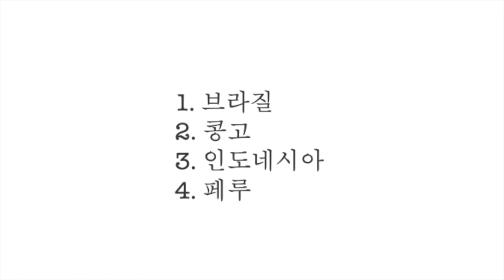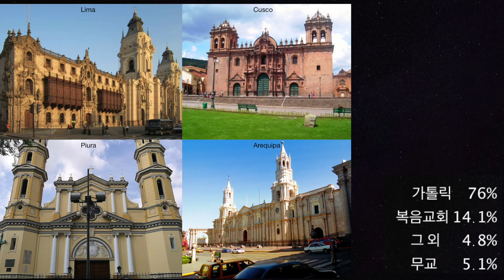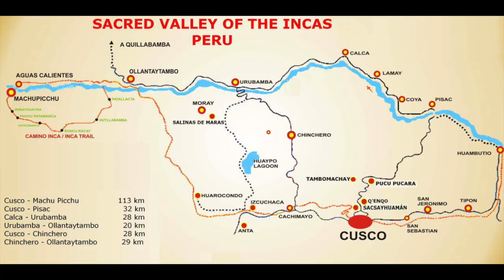페루여행-페루는 어떤곳일까요?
남미여행 준비하시는 분들 위해 페루를 소개하는 영상을 준비했습니다.
조금이라도 도움이됐다면 아주 보람찰것같아요.

앞으로도 꾸준히 올릴 예정이니까
남미 여행가실분들 구독! 좋아요~ 눌러주세요 !